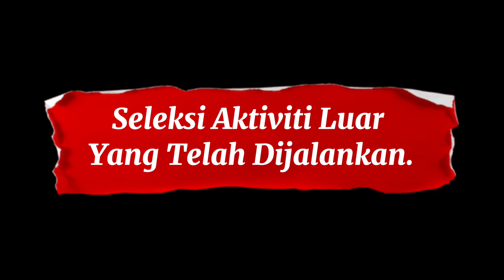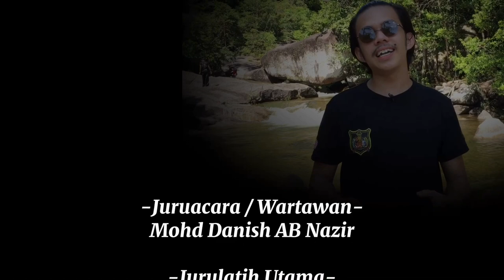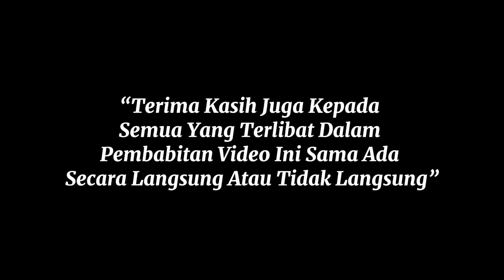DOKUMENTARI Silat -Aktiviti Yang Telah Dijalankan SIRI 06